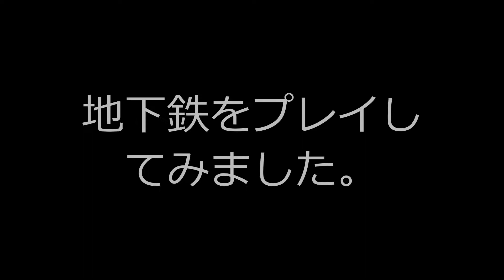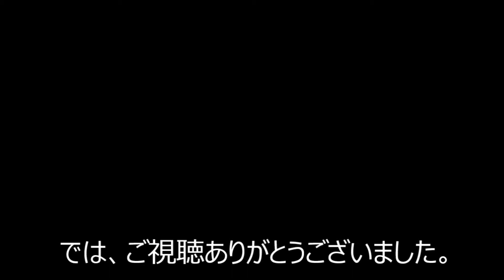プレイステーションソフト【チョロQ２】地下鉄のプレイ映像